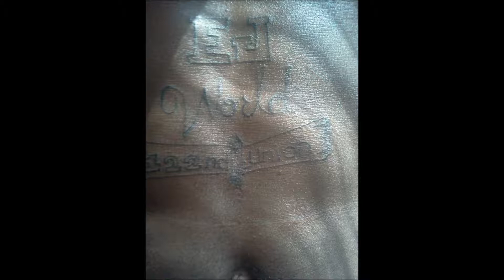rj ej block